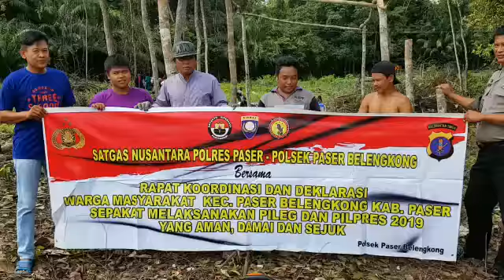MASY BELENGKONG MENDUKUNG PILPRES DAN PILEG TAHUN 2019 YANG SEJUK AMAN DAN DAMAI